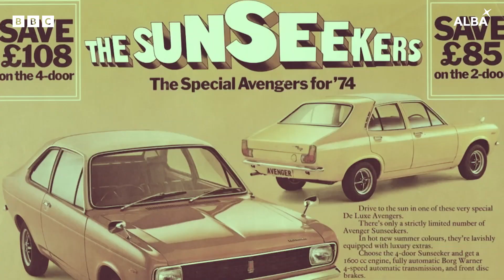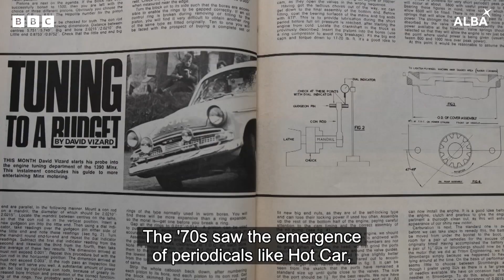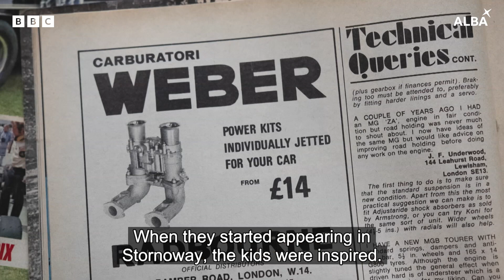Mion-Atharraich Chàraichean 🚗 | Cearcaill Ceo | BBC ALBA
Fhuair òigridh Leòdhais a’ chiad blas de railidheadh tro phrògraman teilibhisean anns na 1970an. Bha ginealach òg le ùidh mhòr ann an innleadaireachd air am beò-ghlacadh le draibhearan Lochlannach a’ rèiseadh tro choilltean, a’ sgapadh chlachan is luchd-amhairc rompa. Bha balaich an eilein air cur-seachad ùr a lorg, is nuair a thànaig airgead an ola dhan eilean anns na bliadhnaichean a lean, lìon e le càraichean air an atharrachadh agus air an uidheamachadh mar chàraichean railidh.

Lean fichead bliadhna de dh’ùpraid air na rathaidean, le poileas an eilein a’ strì gus smachd a chumail air cleasan na h-òigridh. Tha Iain MacAoidh, fear nach robh beò aig an t-àm, ach a tha a’ miannachadh gun robh, a’ rannsachadh chùisean. Tha uair a thìde loma-làn de cheòl is cleasachd air thoiseach le Cearcaill Ceò. Tha Iain MacAoidh ag aithris.

Television brought rallying into the lives of youngsters on Lewis in the 1970s. A young generation with keen engineering instincts watched agog as Scandinavian stars hurled their cars at forest bends, scattering stones and spectators alike. The boys were smitten, and when oil money transformed the island economy in the following years, it became filled with rally-inspired, modified cars. The result was a chaotic couple of decades, as island policemen struggled to keep a lid on youthful high jinks.

Iain Mackay, who wasn’t alive at the time but wishes he was, investigates. With a rock 'n' roll soundtrack to match the frenetic action, Cearcaill Ceò is a fast-moving hour.